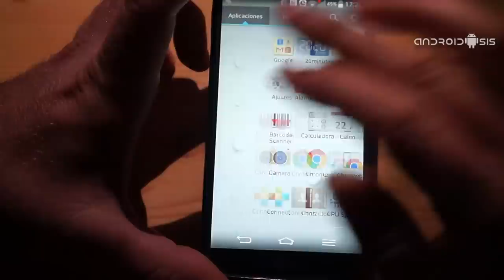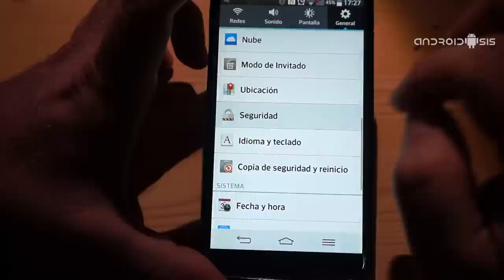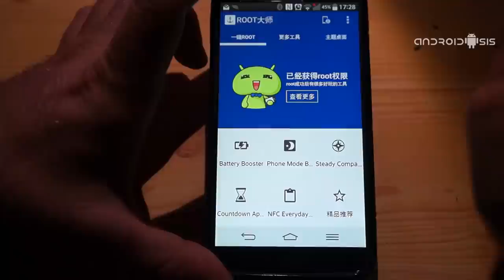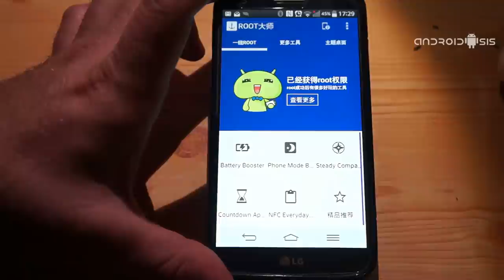[APK]iRoot Rootea tu Android sin PC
Otra APK del estilo de Root Master que es capaz de Rootear un montón de modelos Android sin la necesidad de PC.
Su nombre iRoot y es muy sencilla de usar. En el vídeo te lo explico con todo lujo de detalles.